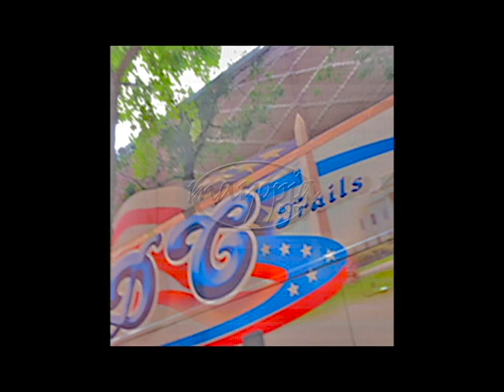Divertissement SEQ 2 27 2019 1